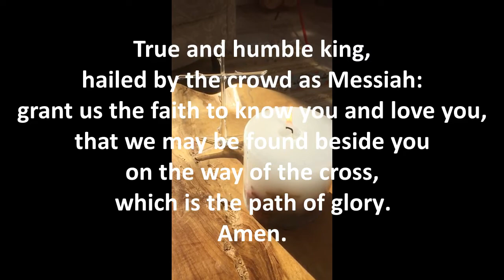Palm Sunday Holy Week Reflections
Holy Week Reflections:

Bishop Ruth Palm Sunday